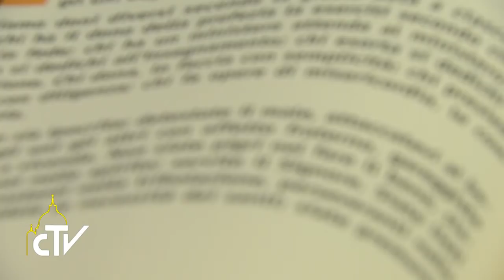Messa Santa Marta 07.11.2017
Per la salvezza il Signore non fa pagare il biglietto

Papa Francesco ha celebrato la messa nella cappella della Casa Santa Marta e ha invitato tutti a riflettere sulla “gratuità di Dio”, che non conosce limiti.